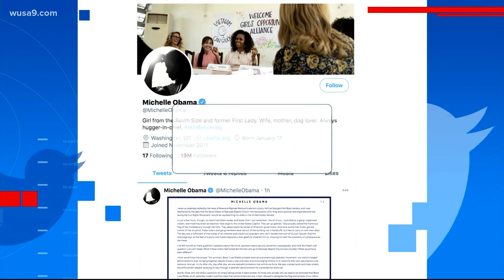Capitol riot police response under fire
Many people are drawing unfavorable comparisons between law enforcement's response to Wednesday's riot with Black Lives Matter protests in June.